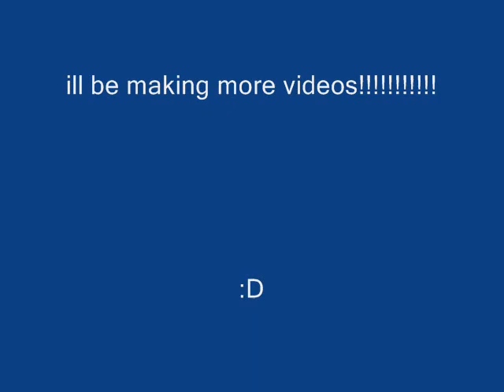My sims potty trained kitty cat!!!!!!lol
my sims pet has learned all the tricks including this one